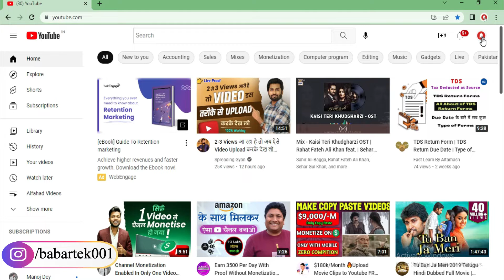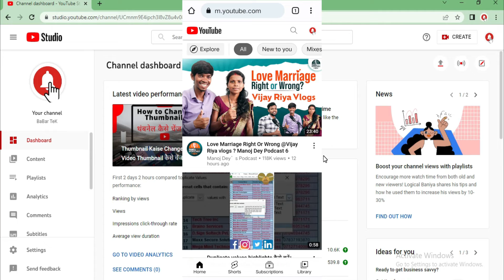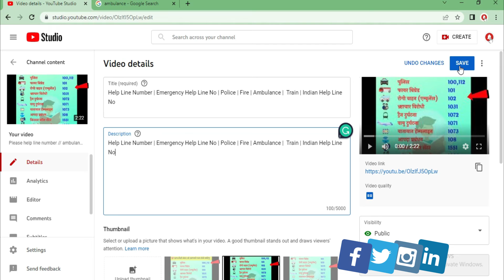How to Change Upload Video Title | अपलोड वीडियो का टाइटल कैसे चेंज करें | Title Change Kaise Karen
Some Important Link:
✅ How to Change YouTube Channel Name in Hindi?

✅My Equipment (Blogging + YouTube)
○ Camera Canon 200D Mark 2
○ 2nd Camera Canon 90D
○ Sony Camera
○ 50mm Lens
○ Camera Tripod
○ Rode Wireless Mic
○ Tripod For Smartphone
○ Vlog Gorilla Pod
○ Light Stand (SOFTBOX)
○ Godox Softbox
○ Green Screen (Background)
○ Tripod Stands (Mobile Stand)
○ Tripod Stands (Camera Stand)
○ Mic (Mic for youtube channel)
○ Light (Light for video shooting)
○ Ring Light (Light for video shooting)
○ Boya Mike (Boya M1 mic)
✅Computer & Laptop